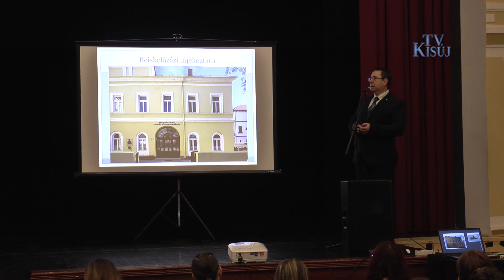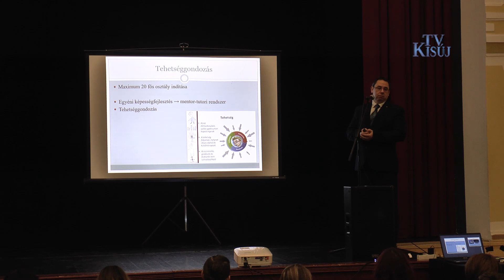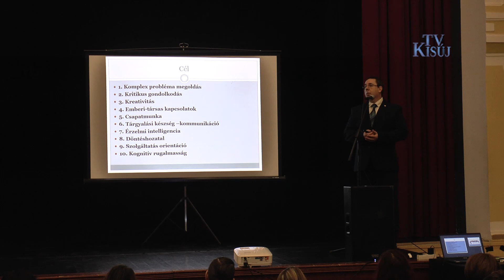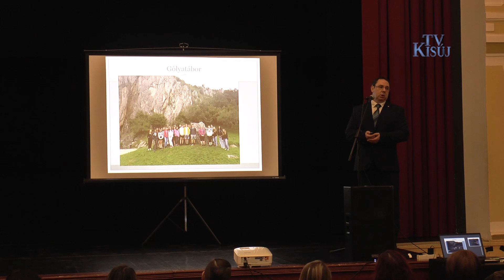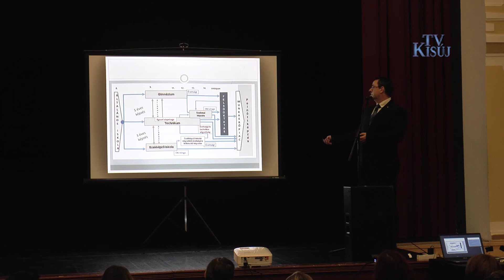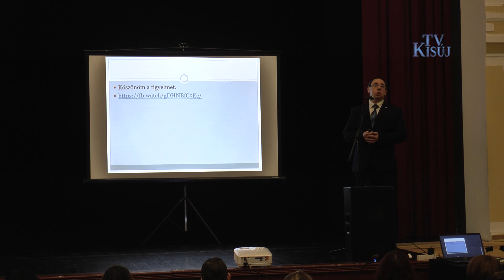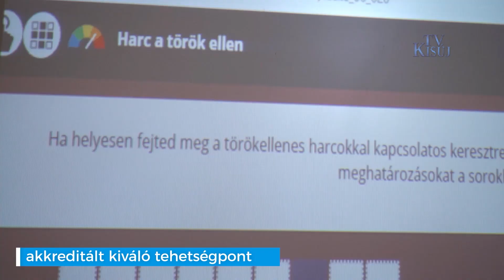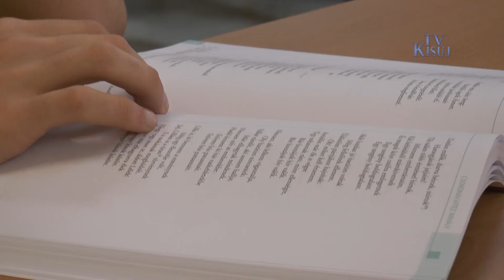Nyílt nap a NABOK Kossuth Lajos Gimnáziumban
November 18-án tartotta nyílt napját a NABOK Kossuth Lajos Gimnázium, ahová sok nyolcadikos diák ellátogatott a környező általános iskolákból. Az igazgatói tájékoztató után a tanulók a különböző órákon vehettek részt.